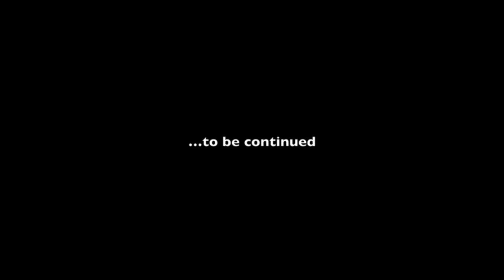Kitty Card the Discord of Debt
Episode 7 of the Discord of Debt series. In this episode, a pegasus with a mechanical horn named EpicKitty is debugging his robots for the Pony Federal Enforcers. He was lazy that one week and had to finish an order of 20 more robots, but he is not able to finish them all on time. Should the Pony Federal Enforcers find out, EpicKitty will be in big trouble. To make matters worse, AppleJack's team figured out who deployed the robots back in Apple Card 2.

Side note: Yea I derped on this episode. You were supposed to use the easy bodygroup tool to get EpicKitty's horn to show.